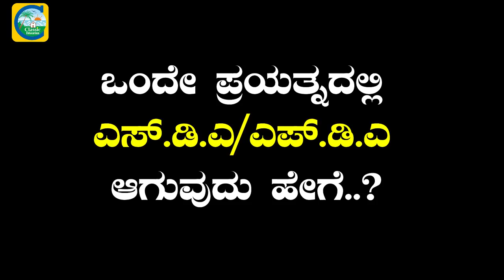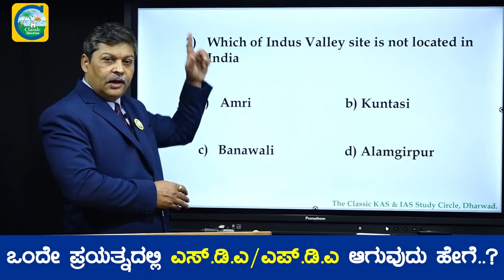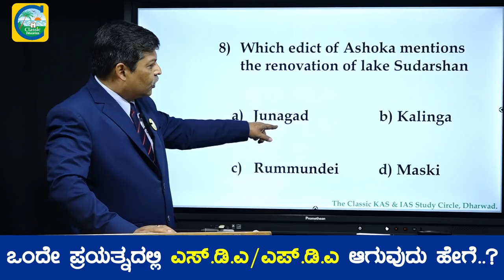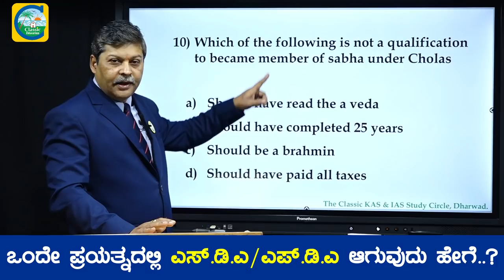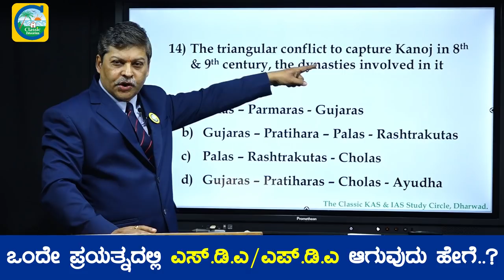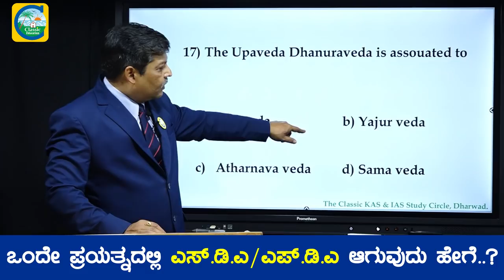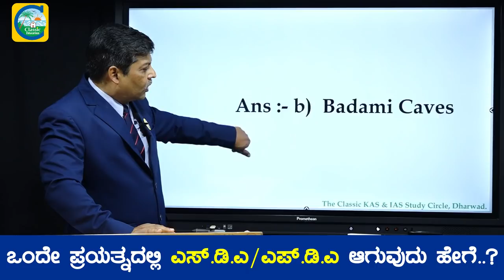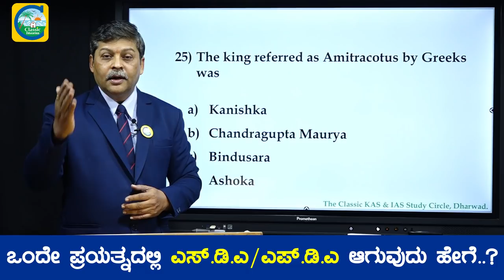FDA/SDA EXAM||ಈ ಸಲ ಗೆಲುವು ನಿಮ್ಮದೇ...!||ಸಂಭವನೀಯ ಪ್ರಶ್ನೆಗಳ ವಿಶ್ಲೇಷಣೆ||PART-01||Classic Education